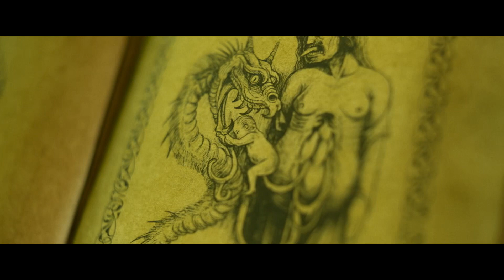MA SƠ TRỤC QUỶ - Trailer - Venus Cinema - KC: 30.06.2023